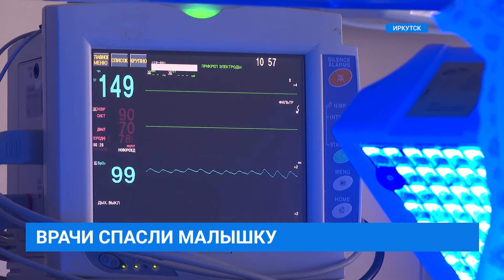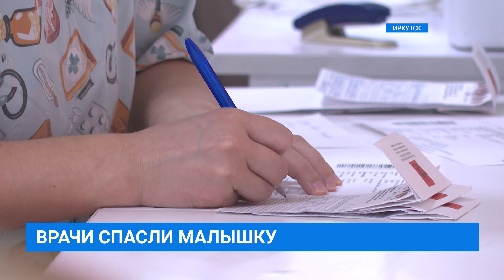Спасённый малыш размером с ладошку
Следующий сюжет - это история о спасении жизни. Два года назад в Иркутском областном перинатальном центре появилась малышка  размером с ладошку. Врачи выходили ее и сейчас она ничем не отличается от своих сверстников. В сюжете Дарья Пастушенко расскажет о большом пути маленькой девочки.